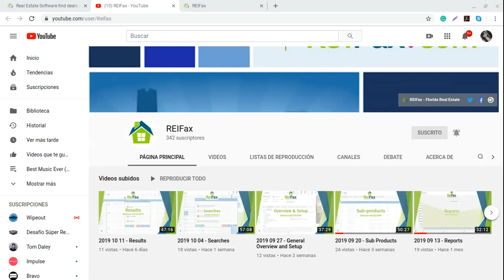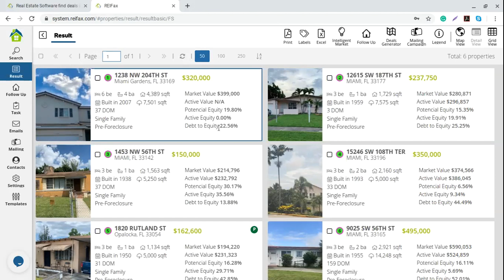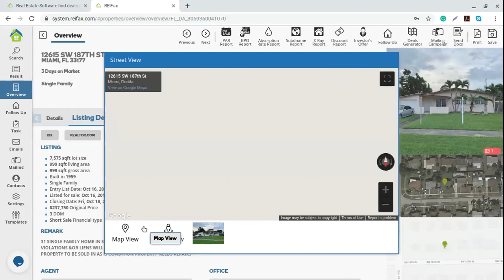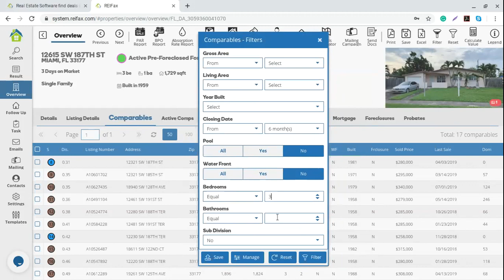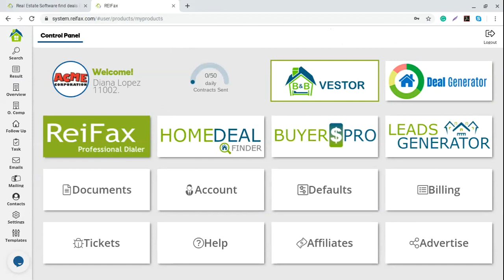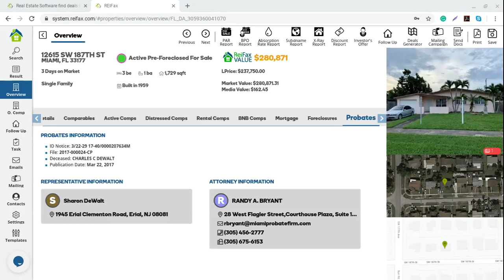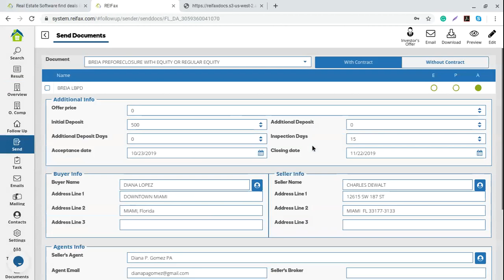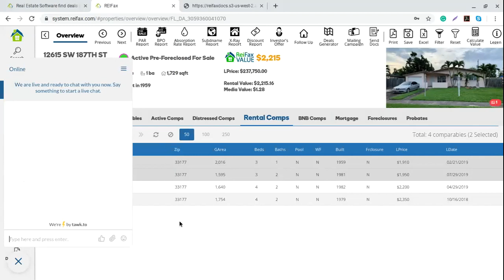2019 10 18 - Overview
If you have any other questions or if you need further assistance, please let us know, we're always happy to help!